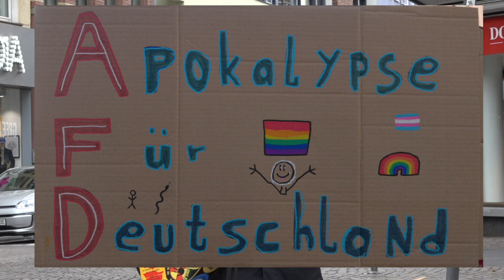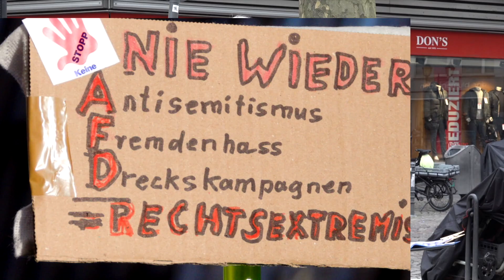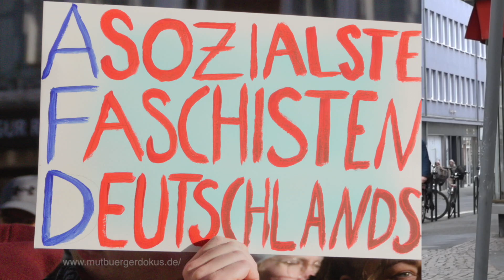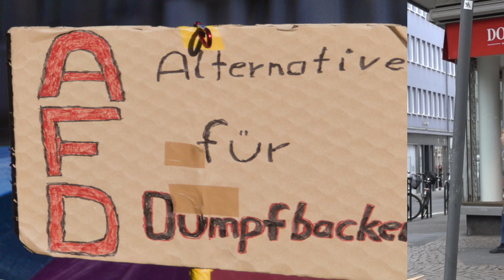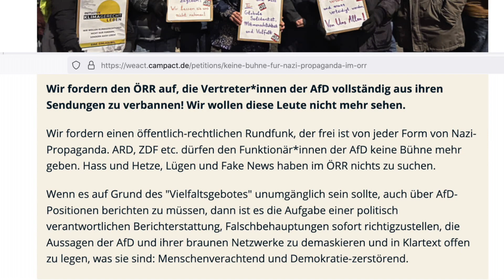Gerd Schinkel Misslungene Enttarnung - AfD raus aus demÖffentl.Rechtl.Rundfunk 17.02.24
Gerd Schinkel  Misslungene Enttarnung - immer wieder zeigt sich, dass AfD Politiker sich in Talkshows nicht wirklich auf Diskussionen einlassen, sondern diese Möglichkeit lediglich als Bühne zur Selbstpräsentation nutzen. Öffentlich Rechtliche Rundfunkanstalten unterliegen aber dem Demokratie Prinzip und dürfen nicht dazu dienen,  Politikern eine Bühne zu bieten, die die Demokratie abschaffen wollen. Solchen Menschen darf man keine Bühne bieten. In einem Teil von Luxemburg hat man gute Erfahrungen damit gemacht, den Rechten keine solche Bühne zu bieten. Damit können sie ihre Lügen nicht so erfolgreich verbreiten.

Keine Bühne für Nazi-Propaganda im ÖRR
Gestartet von

Wir fordern den ÖRR auf, die Vertreter*innen der AfD vollständig aus ihren Sendungen zu verbannen! Wir wollen diese Leute nicht mehr sehen.

Wir fordern einen öffentlich-rechtlichen Rundfunk, der frei ist von jeder Form von Nazi-Propaganda. ARD, ZDF etc. dürfen den Funktionär*innen der AfD keine Bühne mehr geben. Hass und Hetze, Lügen und Fake News haben im ÖRR nichts zu suchen.

Wenn es auf Grund des "Vielfaltsgebotes" unumgänglich sein sollte, auch über AfD-Positionen berichten zu müssen, dann ist es die Aufgabe einer politisch verantwortlichen Berichterstattung, Falschbehauptungen sofort richtigzustellen, die Aussagen der AfD und ihrer braunen Netzwerke zu demaskieren und in Klartext offen zu legen, was sie sind: Menschenverachtend und Demokratie-zerstörend.

Schwerpunkt: Demokratie feiern
Kein Recht auf Sendezeit
In Luxemburg und Südbelgien bieten die Medien Extremist:innen kein Forum – und konnten einen Rechtsruck damit bislang verhindern. Ganz anders in Deutschland. Plädoyer für ein Umdenken.

Chassepierre ist ein kleiner Ort in der belgischen Region Wallonien, an der Grenze zu Frankreich. Die Champagne ist nur fünf Minuten entfernt. Man kennt sich – spricht französisch, macht zusammen Sport, geht vielleicht zur gleichen Bäckerei. Auf den ersten Blick trennt die Menschen wenig. Doch: Die Einen stimmen für eine rechtsextreme, die Anderen für eine sozialdemokratische Partei. Warum? Wegen der Medienberichterstattung, sagt die Politologin Léonie de Jonge. Dazu später mehr.

In Deutschland würden inzwischen 21 Prozent der Bürger:innen die AfD wählen, zeigen Umfragen von ZDF und Forsa. Jahrelang lag der Anteil der Menschen, die die Partei inakzeptabel finden, stabil bei 70 bis 75 Prozent. Jetzt: 47 Prozent. Nur um den Ausdruck von Protest geht es längst nicht mehr, heißt es in einigen Studien, etwa in Radikalisiert und etabliert der Otto Brenner Stiftung von 2023. Wählende stimmen mit den xenophoben, anti-europäischen Positionen der Partei überein und wollen eine andere politische Ordnung als die repräsentative Demokratie. Laut ARD-Deutschland-Trend vom September 2023 sagen 80 Prozent der AfD-Anhänger:innen: Es ist ihnen „egal, dass die AfD in Teilen als rechtsextrem gilt, solange sie die richtigen Themen anspricht“.

Auch innerhalb der Partei wird sich nicht mehr nach rechtsaußen abgegrenzt. Im Gegenteil, die Fraktionsvorsitzende Alice Weidel hat sich dem Chef der rechtsextremen Thüringer AfD, Björn Höcke, angenähert. Immer weniger Distanz auch in den Medien. Alle Jahre wieder wird der Menschenfeind Höcke vom MDR zum lauschigen Sommerinterview geladen; diesmal schockte er mit dem Nazi-Wort „Gleichschaltung“ und forderte die Ausgrenzung von Schulkindern mit Behinderungen. Im Juni 2023 starrt Alice Weidel vom Cover des Stern. Auf die Frage „Verteidigen oder kritisieren Sie jetzt die Rechtsextremen in Ihrer Partei?“ antwortet die Fraktionsvorsitzende: „Rechtsextreme? Die habe ich jetzt noch nicht entdecken können bei uns.“ „Ihr Ernst?“, quengeln die Interviewer. Und wagen im Ernst die letzte Frage: „Frau Weidel, wollen Sie selbst Kanzlerin werden?“

Diese Verantwortung schlägt sich nieder in Form und Wirkung. Form, weil Redaktionen frei entscheiden können, mit wem sie ein Gespräch führen und wie sie dieses anschließend für die Öffentlichkeit aufbereiten, und Wirkung, weil Massenmedien in Wechselwirkung stehen mit anderen Kanälen. Ein Interview, das clever aufgebaut ist und so die menschenfeindlichen Ideologien der Funktionär:innen, die inhaltliche Inkompetenz der Partei oder Lügen (Wissenschaftsfeindlichkeit) entblößt, ist dann nicht mehr viel Wert, wenn keine:r weiß, ob – und vor allem wie – diese Formate AfD-Sympathisant:innen erreichen.